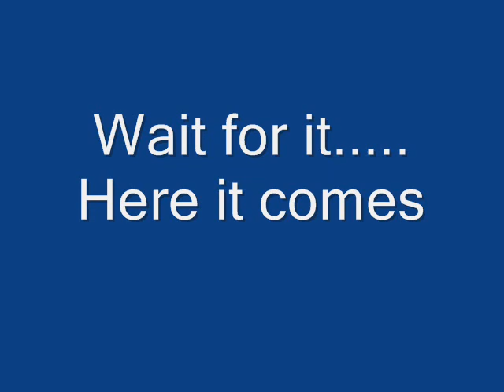Warcraft Mini Elephant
Wanna see a bat ride a micro elephant?